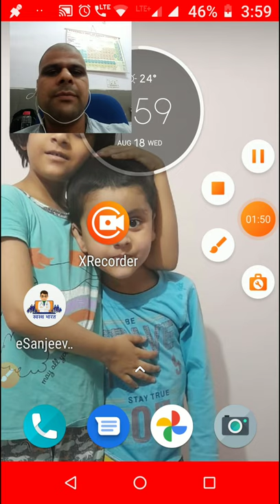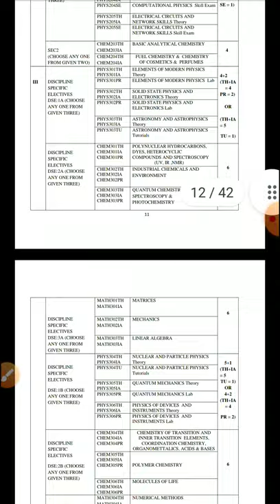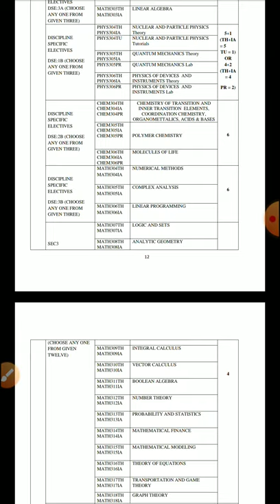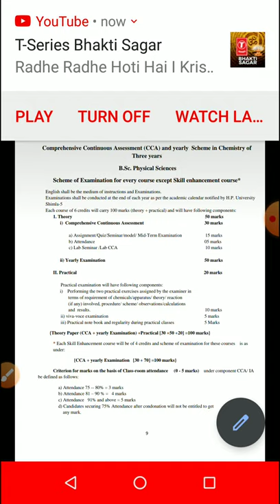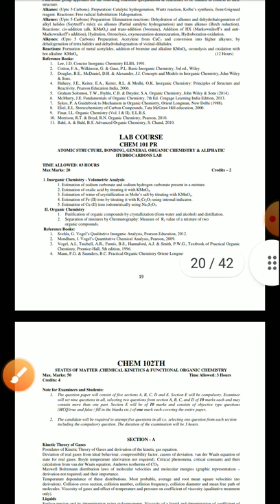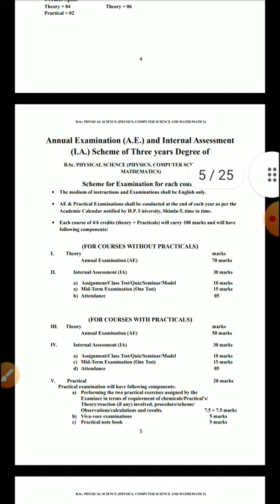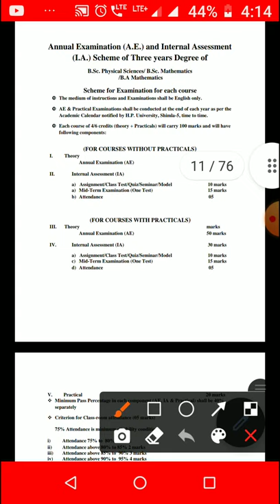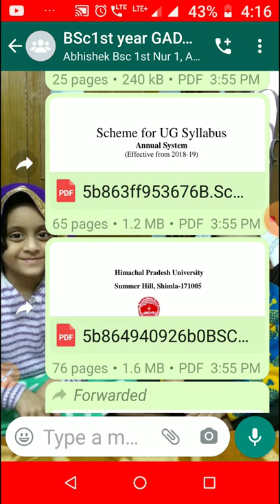Introduction to courses offered in Bacholar of Science (B. Sc.) at Govt. Arya Degree College Nurpur